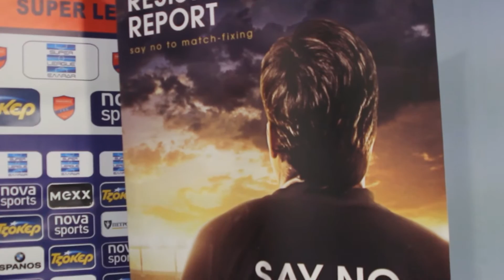Επίσκεψη του Π.Σ.Α.Π. στην ομάδα του Πανιωνίου